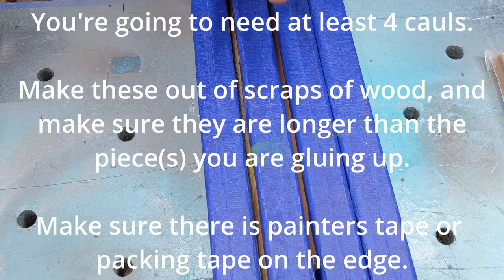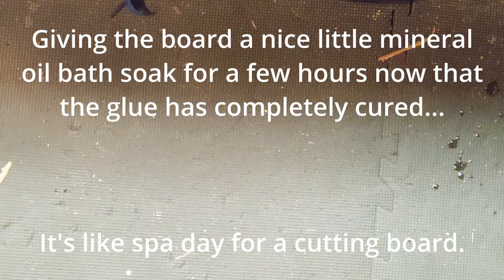Making a Cutting Board from a Rockler kit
I show how to put together a cutting board kit from Rockler. Made with angelique, wenge, and maple hardwoods.

This is a great beginner project, as the lumber has already been milled down to the sizes it needs to be. So in this video, we cover the glue up, clamping, using cauls, planing, sanding, and trimming up edges on the table saw.

You do not need a planer or a table saw for this project, you can use hand planes, hand sanders, belt sanders, disc sanders, etc. You can even use a good ol' wood saw if you so choose. We just happen to have a planer and a table saw, so we used those to speed up the project.

🙃 *Products, Plans & Merch*